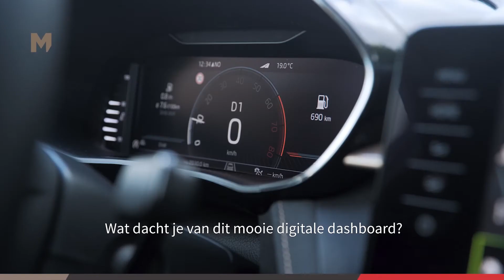De nieuwe ŠKODA FABIA 2021 | Muntstad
De nieuwe FABIA is een compacte hatchback met alles wat je nodig hebt, zoals navigatie, DAB+ radio en Bluetooth. Ideaal voor Zaterdagfamilies die onderweg graag meezingen met de hits van het moment! Daarnaast beschikt de FABIA standaard over talloze handige ‘Simply Clever’ functies en assistentiesystemen die jouw zaterdag verrassend makkelijk maken.

► Hoofdstukken
00:00 Intro
00:14  De rij test
00:33 Ruimte
01:12 Exterieur: Voorkant
01:28 Schrijf je nu in!

► Muntstad is dé officiële merkdealer en servicepartner van Volkswagen, Audi, ŠKODA, SEAT en Volkswagen Bedrijfswagens.

Naast verkoop & onderhoud heeft Muntstad een eigen schadeherstelbedrijf, leasemaatschappij en autoverhuurtak. We zijn u graag van dienst in één van onze vestigingen in Utrecht, Zeist, Nieuwegein & Maarssen. Muntstad, altijd in beweging